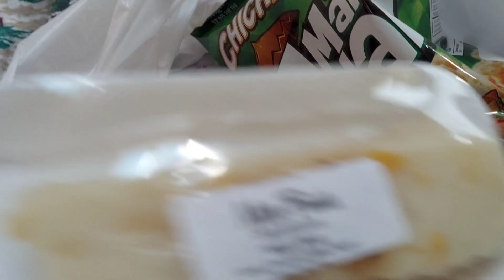Rv Hunting House Hunting Experience Updating/ Gizmo Martin American life